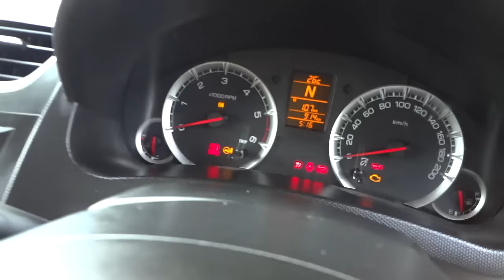Short view of 2016 Swift Dzire ZDi (AGS) Auto Gear Shift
2016 Swift Dzire ZDi (AGS) Auto Gear Shift
AMT Automated Manual Transmission

1. With car get 2keys, proximity key, keep key in hand or pocket then door can be unlock/lock by simply pressing small black button on door handle.
2. Same for boot as well. And also dedicated button on key to open boot.
3. Tyre size 185/65/R15 alloy wheels.
4. In videos shows Seat cover and 3D foot mat are not part of standard car kit.
5. Mirrors are electrically foldable and reactable.
6. Hill Hold function are provided. Car will not go back  on slope when user release break paddle for that car must be in gear and engine should be on.
7. 315 Litre boot space
8. Safety features : ABS, EBD, BA, Dual SRS Air bags, height adjustable seat belts